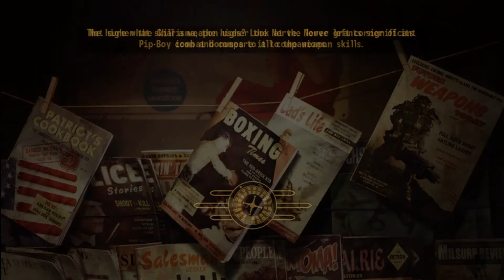A Brain's Best Friend Quest Guide & Stripe The Deathclaw In Higgs Village Fallout NV Old World Blues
A Brain's Best Friend Quest Guide & Stripe The Deathclaw In Higgs Village Fallout New Vegas Old World Blues